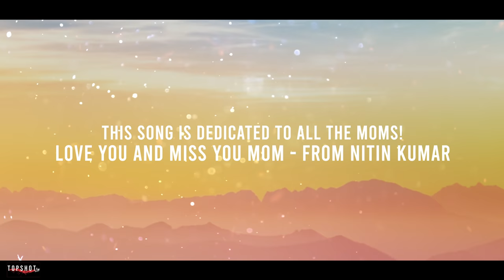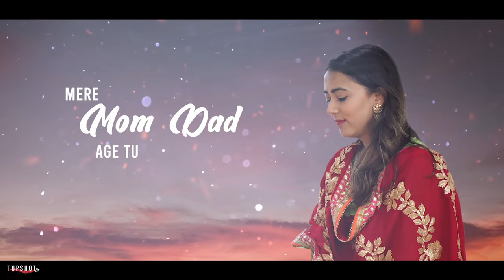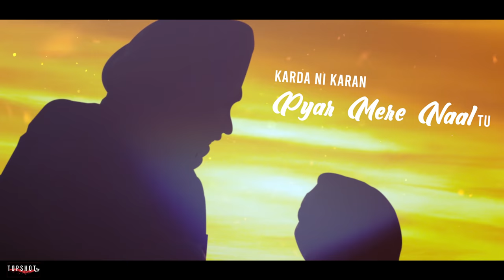Cute Smile : Nitin Kumar (Official Lyrical) | Latest Punjabi Songs 2020 |Vinay Singh| TopShotLife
Vinay Singh of TopShotLife proudly presents Nitin Kumar's CuteSmile. Lyrics by Karan Kumar, music composed by Arjun Bhargav and sung by NitinKumar

Record Label: TopShotLife
Executive Producer: Vinay Singh
Singer/Music : NITIN KUMAR
Lyricist: Karan
Composer: Arjun Bhargav
Talent Partner: TALENTISSM
Video : THE WHITE COLOR LAB
Editor/Grading: Miguel Serrano, Aman Kadwasra
TopShotLife Team:Manish Shirsikar (Production Head and Stills),Neha Tandon (Art Director),Zaara Khan (Make-up/Styling),Raheel Memon (Stills)
Cast: Jenishma Situala, Parambir Singh, Nalini Volam, Paramjeet Bhui, Harnek Singh
Special Thanks: Gunjan Samdaria, Pam Kaur
Digital Distribution: ABC Digital
Digital Strategy and Marketing: Mediaone Network
"I love you MOM !! " - Nitin Kumar
♪ "Cute Smile" is now Available on ♪